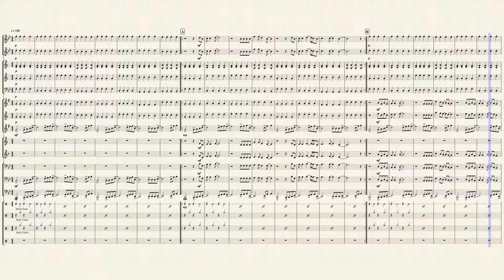Dont Stop Believin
This Song I played in my Band